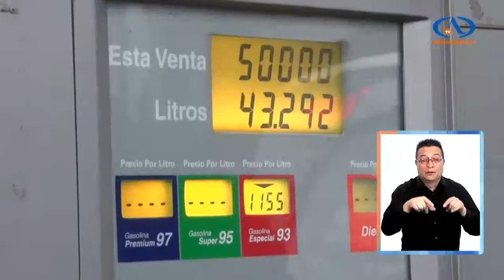Filas para comprar combustible tas el paro de Enap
UATV